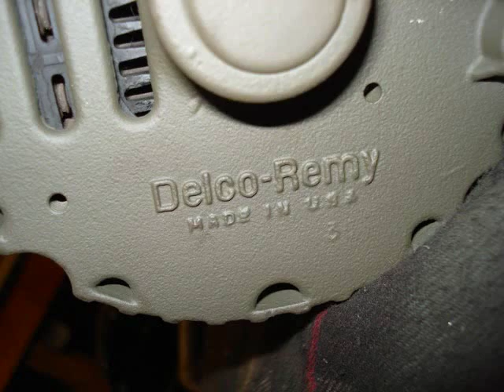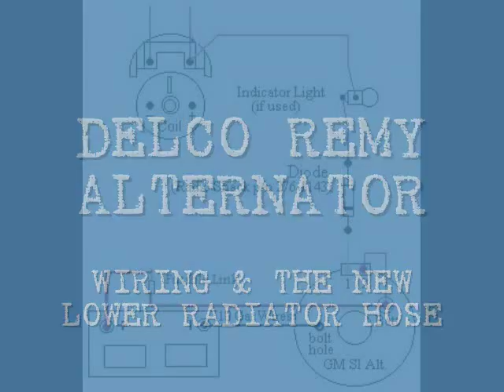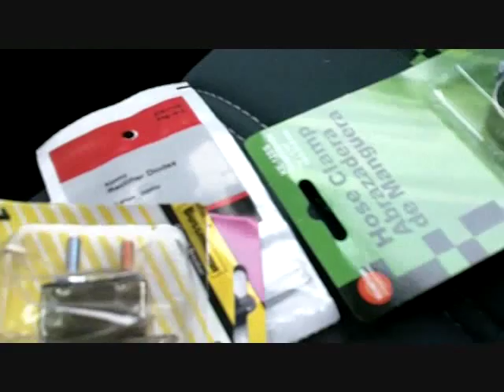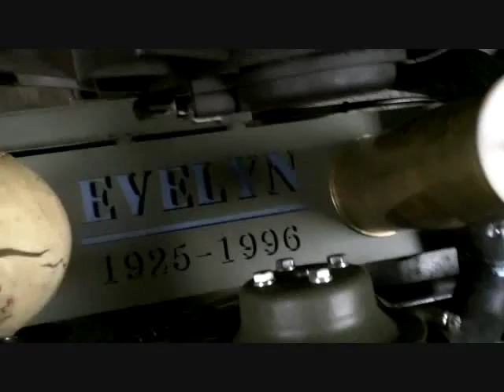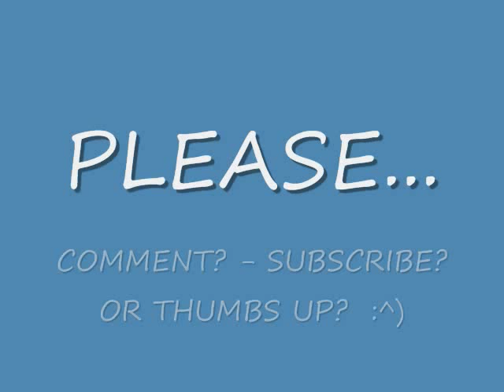EVELYN #122 - GM Alternator, Diode Wiring and the Lower Radiator Hose DONE!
Just a quick run to the Store this Morning to grab some more parts.. Back in the Garage I finalized a few more areas and now It's time for WORK.. Enjoy! -Rob